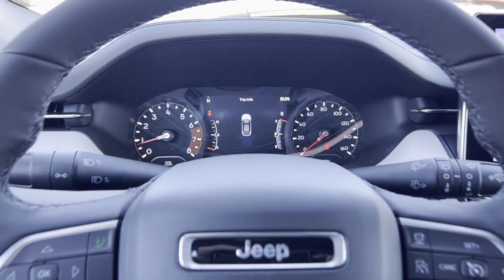2024 Jeep Compass Limited Clinton Township, Richmond, Warren, Sterling Heights, Center Line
2024 Jeep Compass Limited 3C4NJDCN5RT128882 Video